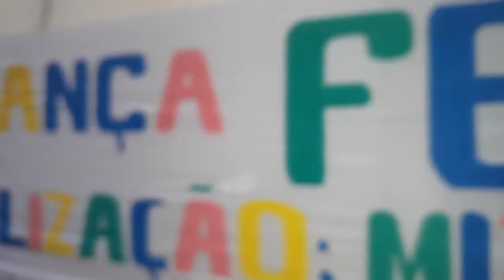Dia das Crianças Conjunto habitacional Parque Betel